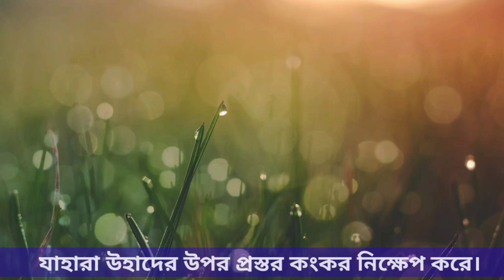সূরা আল-ফীল বাংলা অর্থ সহ।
সূরা ফীল মুসলমানদের ধর্মীয় গ্রন্থ কুরআনের ১০৫ম সূরা। এর আয়াত সংখ্যা ৫। এ সূরাটি মক্কায় অবতীর্ণ হয়েছে। ফীল আরবী শব্দ যার অর্থ হস্তী বা হাতি। এ সূরায় হস্তীবাহিনীর ঘটনা সংক্ষেপে বর্ণিত হয়েছে। তারা কা'বা গৃহকে ভূমিসাৎ করার উদ্দেশে হস্তীবাহিনী নিয়ে মক্কায় অভিযান পরিচালনা করেছিল। আল্লাহ্‌ তাআলা নগণ্য পক্ষীকূলের মাধ্যেমে তাদের বাহিনীকে নিশ্চিহ্ন করে তাদের কুমতলবকে ধুলায় মিশিয়ে দেন।